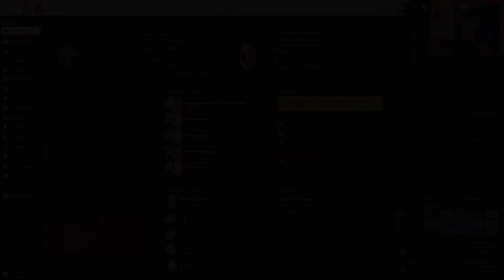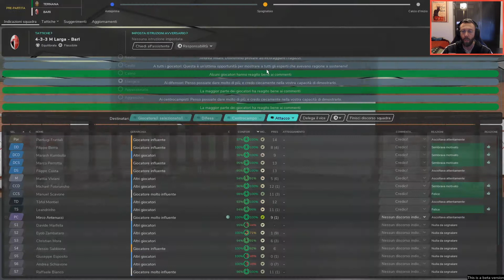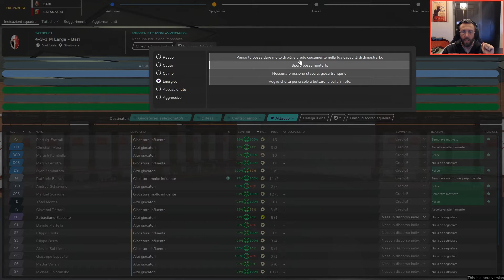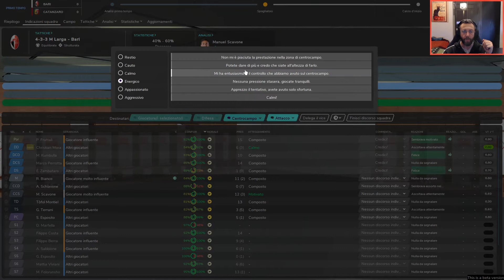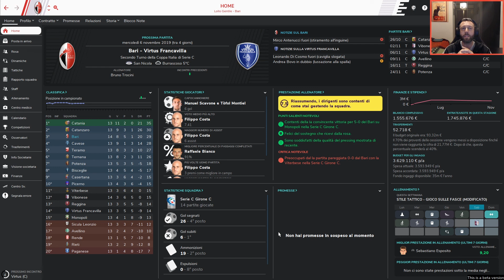MINI CRISI? ► CARRIERA BARI ★ FOOTBALL MANAGER 2020 [#08] ITA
FOOTBALL MANAGER 2020 - Amici cari e appassionati di Football Manager e di questo Bari, bentornati sul FMC.
Dal titolo potrete capire, che siamo in un momento delicato per le ambizioni di vittoria dei nostri Biancorossi.
Ma, sono sicuro, che con il carattere e la grinta di questa squadra, potremmo dire ancora la nostra.
Quindi, state sempre incollati a questo Bari e continuate a sostenere i suoi colori!
LA RINASCITA DEI "GALLETTI"!